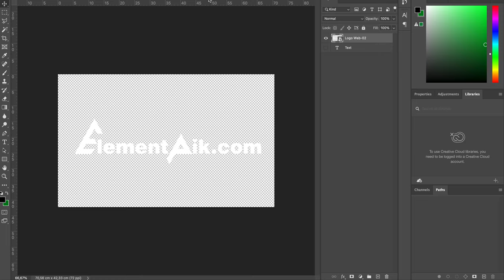Blue Metal Border 3D Text Effect [ElementPik.com]